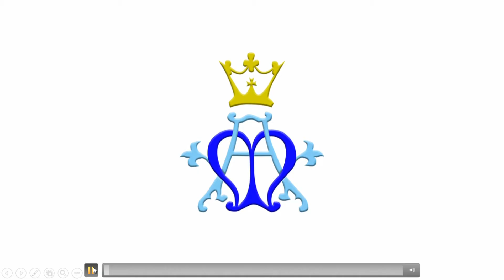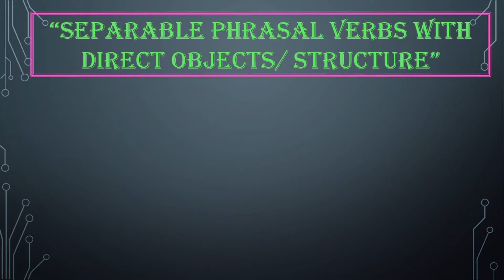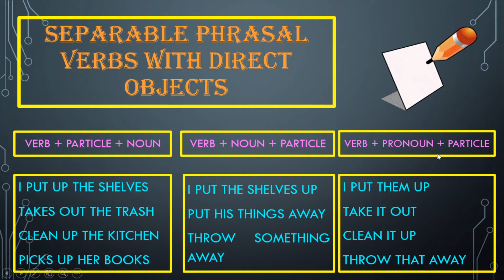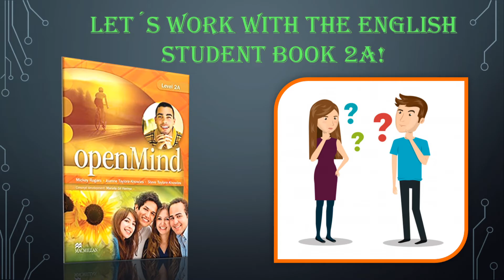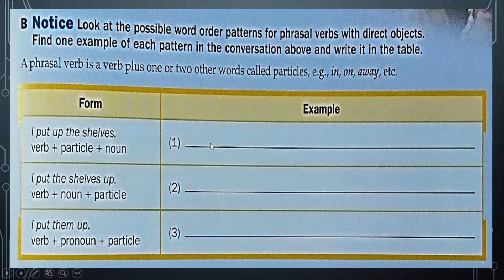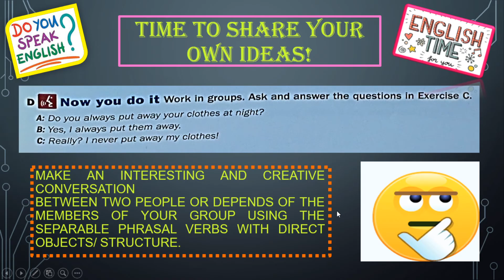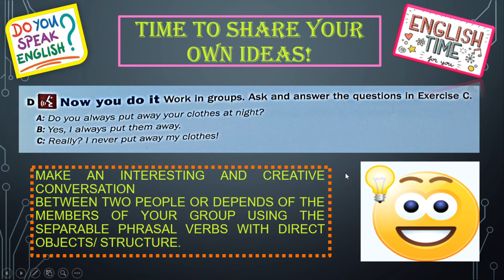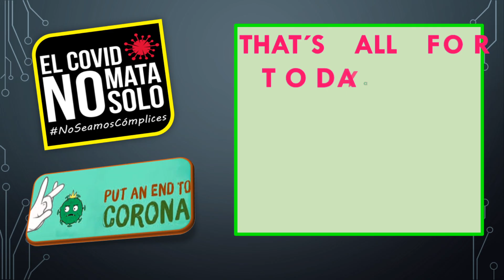WORKING WITH THE ENGLISH STUDENT BOOK - 3ER AÑO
SEPARABLE PHRASAL VERBS WITH DIRECT OBJECTS/ STRUCTURE